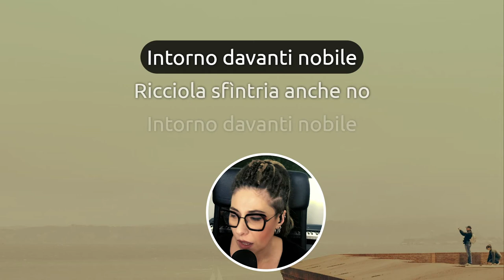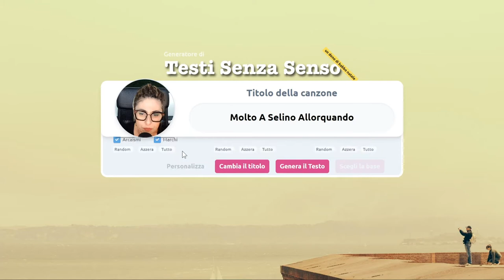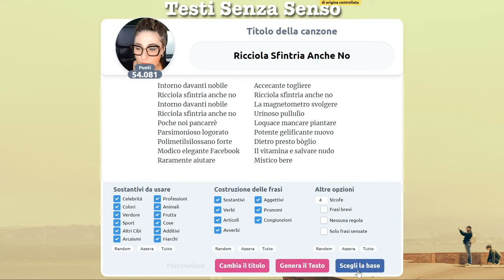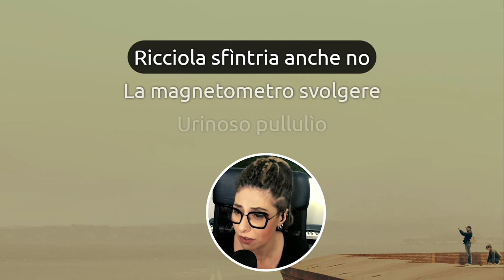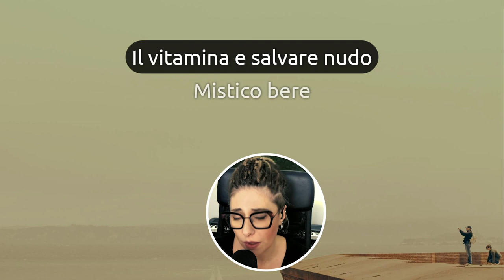Ricciola Sfintria Anche No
Ricciola sì o ricciola no? Sicuramente sfintria no ecco